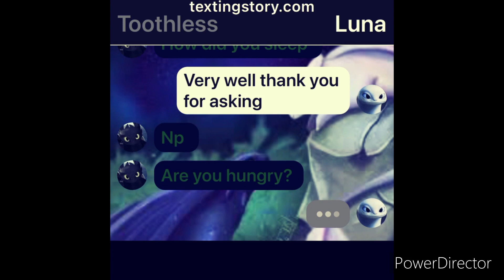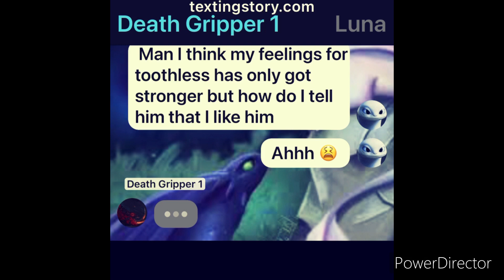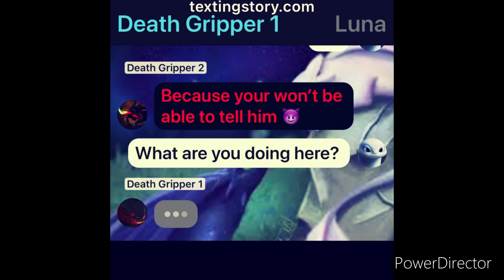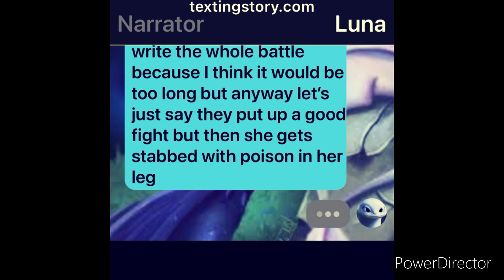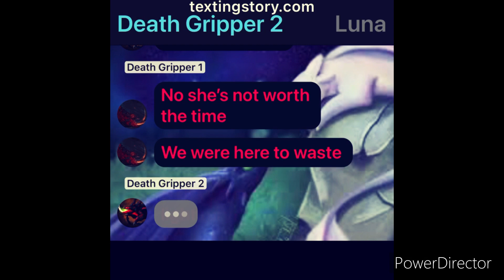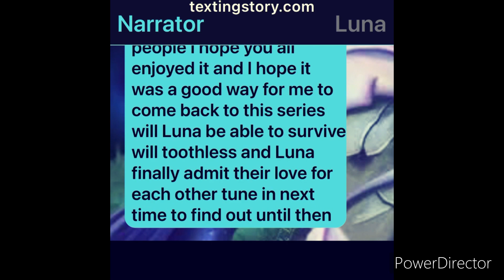Toothless x Luna (texting Story) S1E6